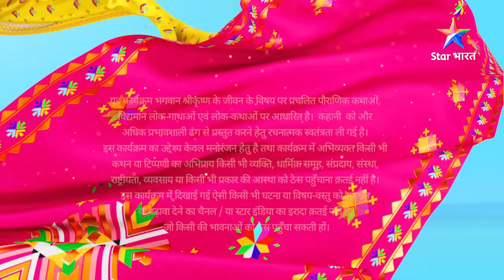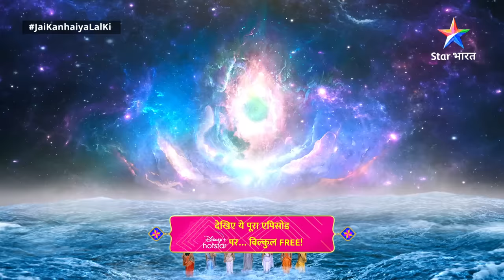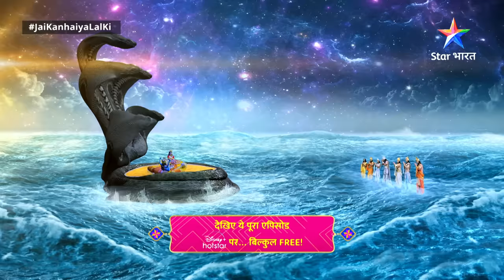Haathi Ghoda Paal Ki Jai Kanhaiya Laal Ki || EPISODE | 1- Part 1|| Yashoda Ki Mamta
Haathi Ghoda Paal Ki Jai Kanhaiya Laal Ki || EPISODE | 1- Part 1|| Yashoda Ki Mamta || जय कन्हैया लाल की

जयकन्हैयालालकी Haathi Ghoda Paal Ki Jai Kanhaiya Laal Ki